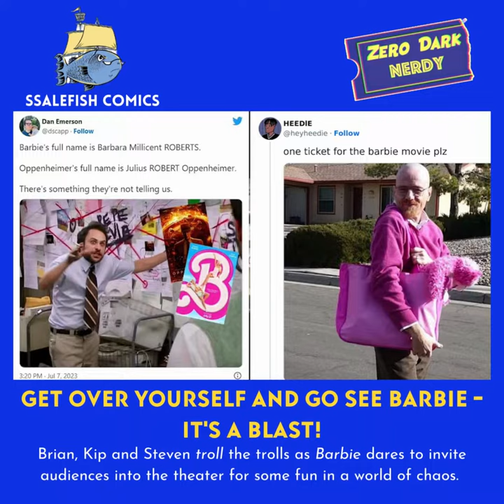Barbie Movie Clip (It's a Fun Movie!)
Barbenheimer Weekend was the biggest opening weekend for theaters since the pandemic and the fourth biggest opening weekend of all time! We call out the trolls in this clip from our Barbenheimer episode out now on all your favorite podcast formats and thank you for all the love and support. for all your entertainment and pop culture news, notes, reviews, trailers, videos, podcast episodes and more.